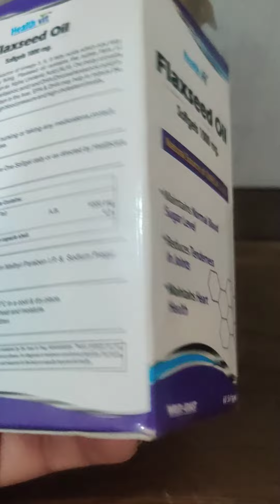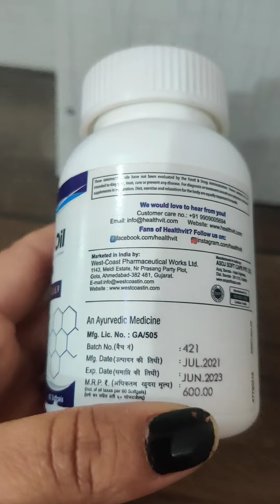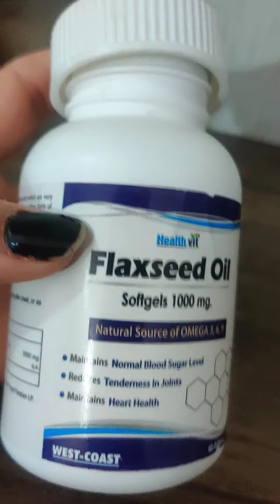Flaxseed oil review , for hair, skin, heart disease , anaemia problem, swelling, joint pain 🙏